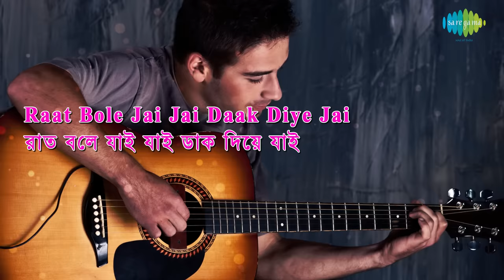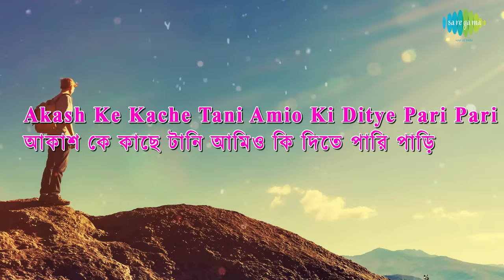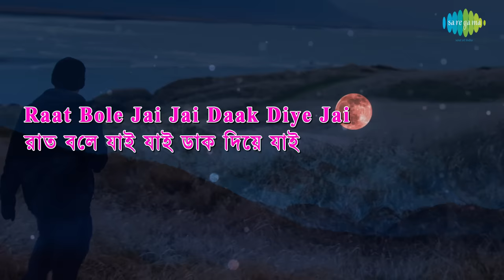Pagla Jagai With Lyrics | Nachiketa Chakraborty | Best Of Nachiketa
Pagla Jagai with lyrics sung by Nachiketa Chakraborty from the album Best Of Nachiketa .

Song: Pagla Jagai
Film Title: Best Of Nachiketa
Artist: Nachiketa Chakraborty
Music Director: Nachiketa Chakraborty
Lyricist: Nachiketa Chakraborty